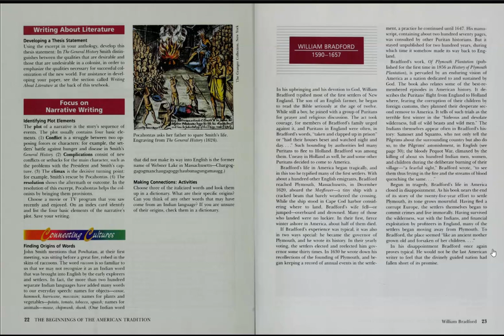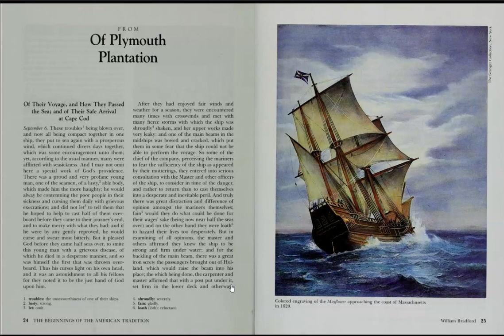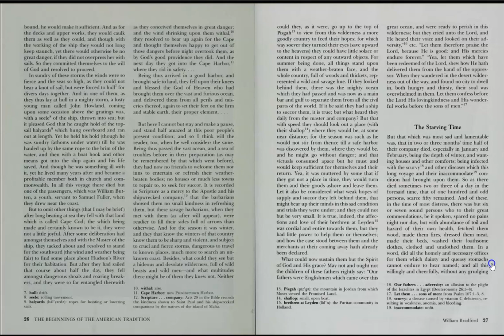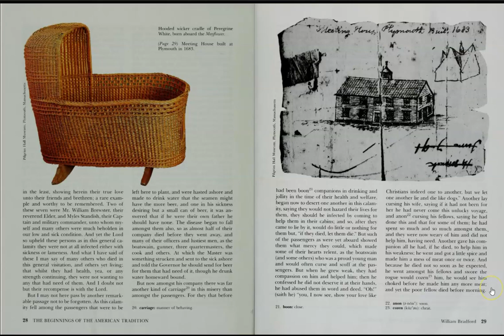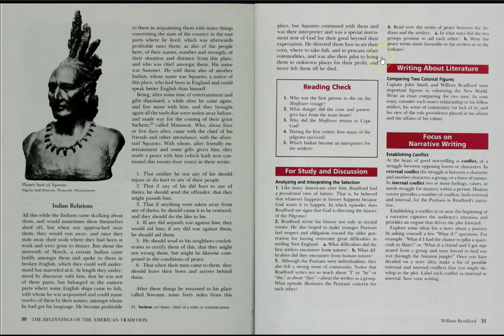Adventures in American Literature/ William Bradford - Of Plymouth Plantation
Pages 23-31 / To be paired with TheCrucible